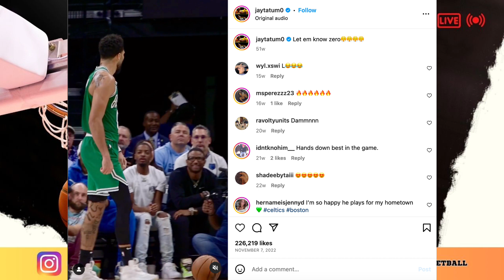The NBA (AND THE DRAMA) is BACK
00:00 James Harden to Clippers
24:16 CP3 Coming off the Bench
47:24 Guess That Caption Segment
53:45 ???
54:01 Lakers Limiting Lebron's Minutes
59:22 Rising Star Alert!!!